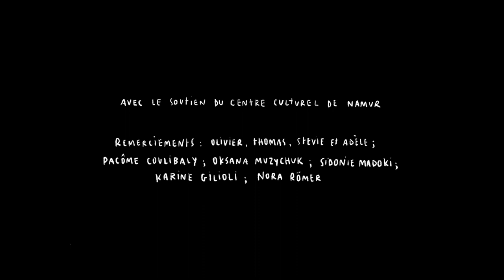Mogens - NR IV (Official Video)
Mogens 'NR IV' taken from their first E.P. releasing on may 2022